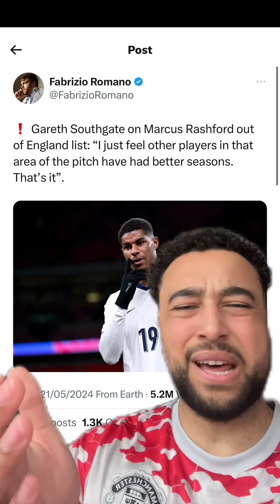Gareth Southgate EXPOSED After FC Cup Final!!! 🤔🏆🏴󠁧󠁢󠁥󠁮󠁧󠁿